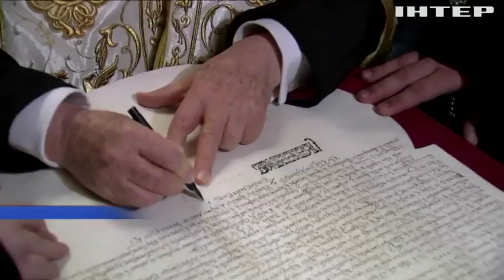Вселенський патріарх Варфоломій підписав Томос для України